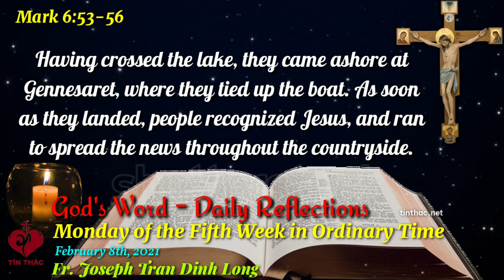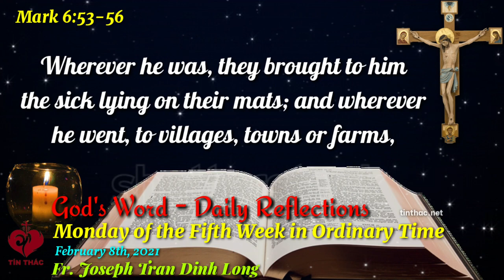Daily Bread Monday February 8th - 2021 Fr. Joseph Tran Dinh Long